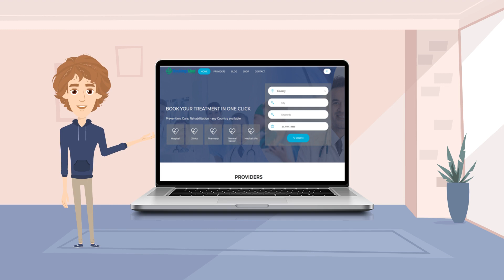BookingsMed Cartoon 1